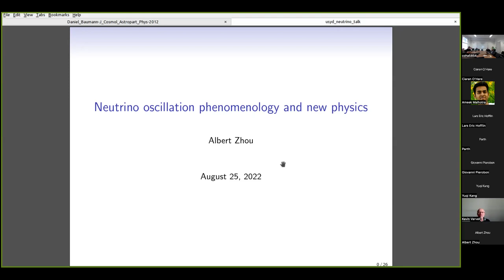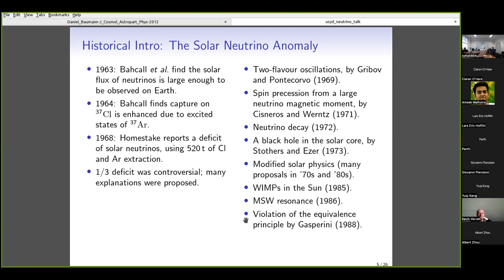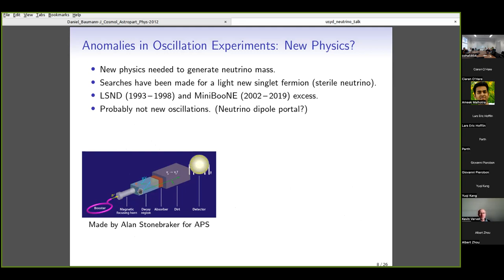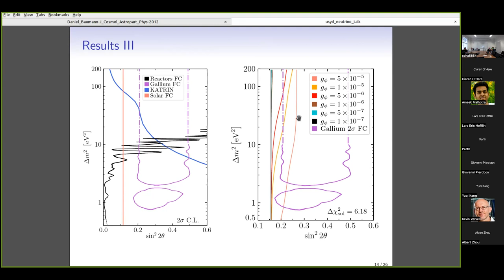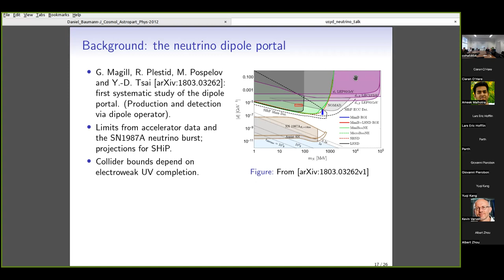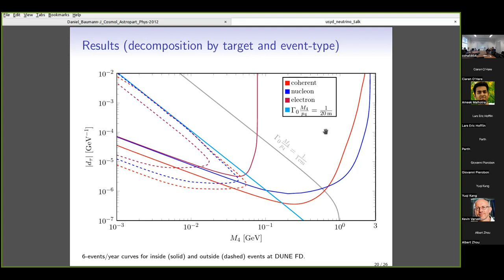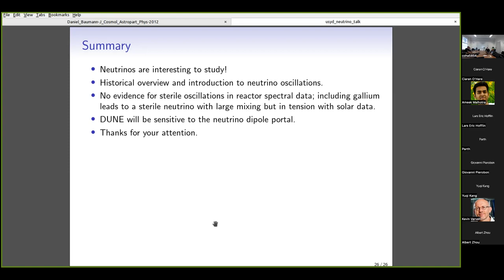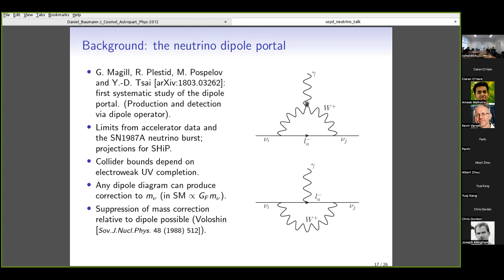Albert Zhou (KIT): Neutrino oscillation phenomenology and new physics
Sydney CPPC Seminar 25th August 2022

Abstract: I will talk about my work during my doctoral studies on neutrino oscillation phenomenology and new physics thereof, which I undertook in Karlsruhe, Germany, under the supervision of Thomas Schwetz. I will give an introduction to neutrino oscillations to the uninitiated, and then an overview of the current three-neutrino global fit of oscillation parameters. Then I will talk about evidence for a fourth light sterile neutrino, particularly in the context of possible signals from Neutrino-4 and BEST. Then I will talk about constraining the neutrino dipole portal, where a SM neutrino has a transition magnetic moment with a heavy fourth neutrino (a.k.a. heavy neutral lepton). I study possible new signals at DUNE, a neutrino-oscillation experiment currently being built.